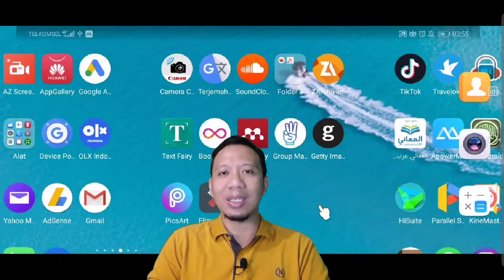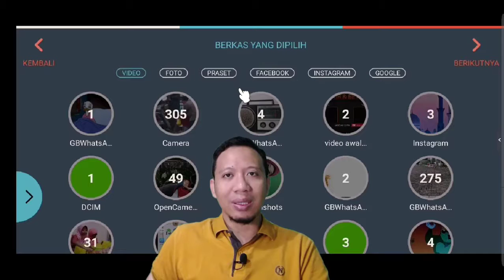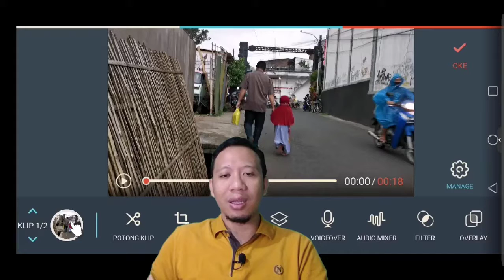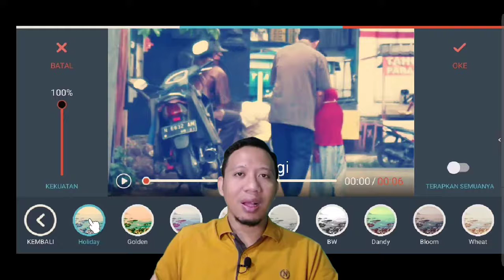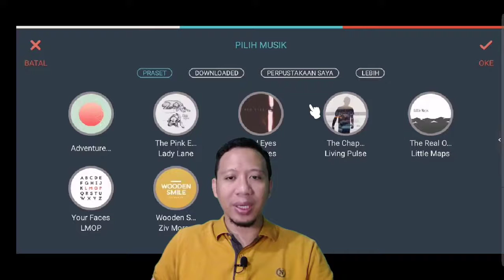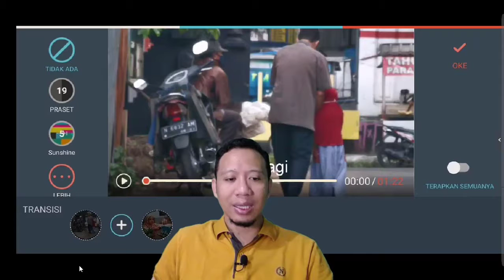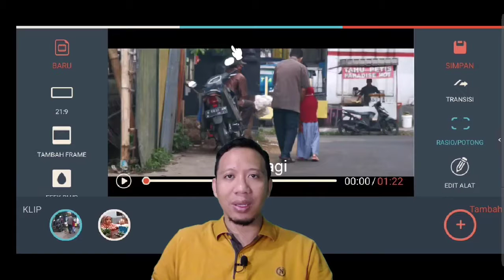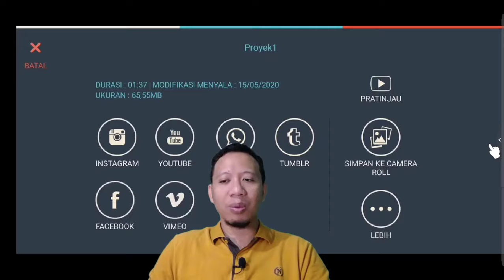Cara Mudah Penggunaan FilmoraGo Android Video Editing Filmora